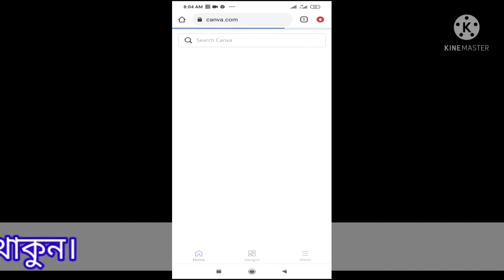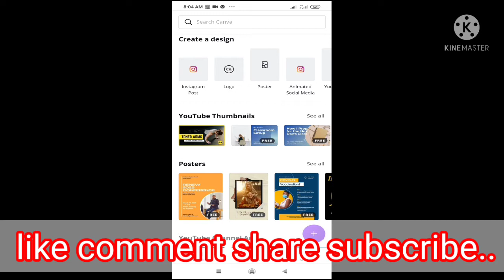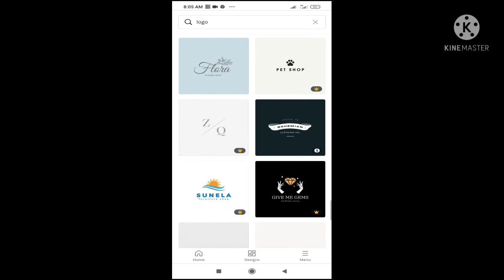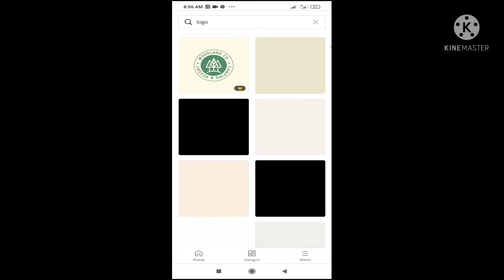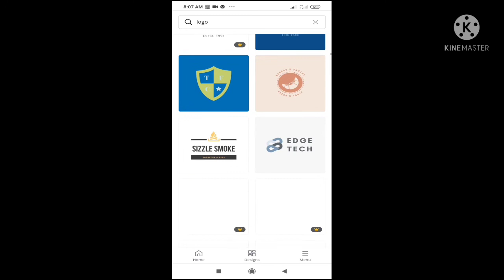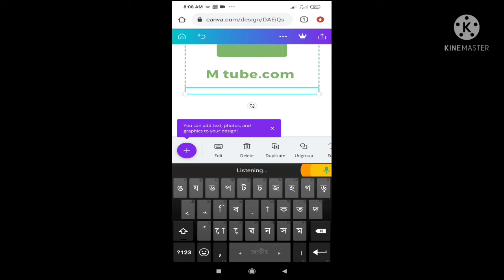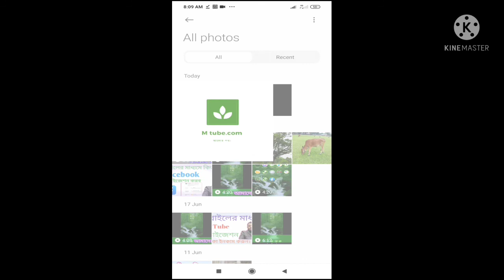মোবাইলের মাধ্যমে কিভাবে Logo তৈরি করব।logo maker